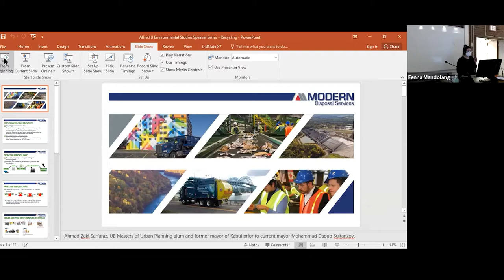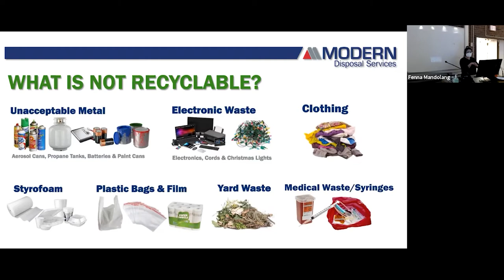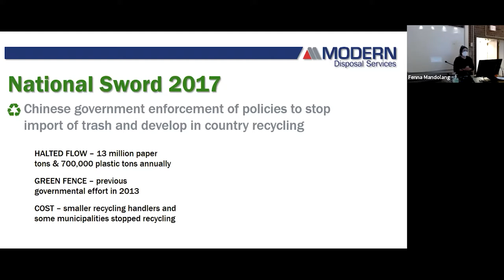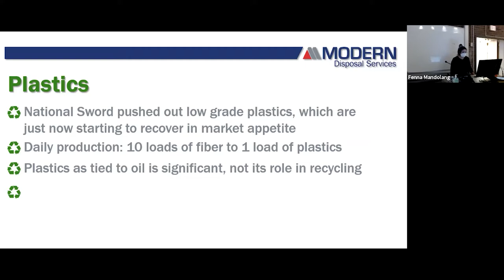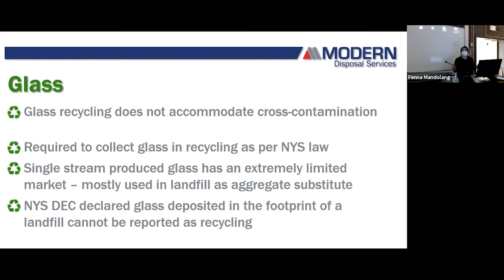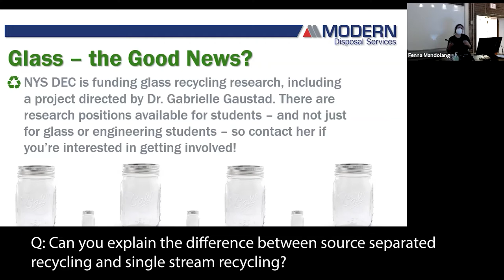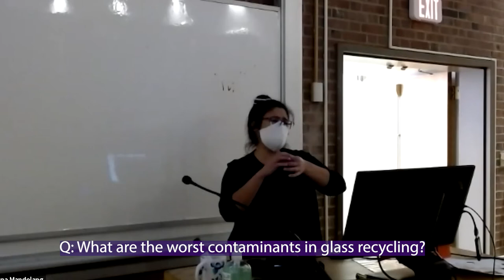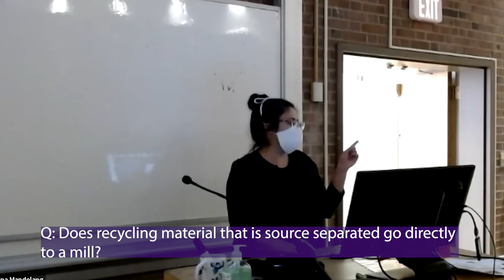Your Recycling Questions Answered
Fenna joined the Modern team in 2010 after graduating from the University of Buffalo with a master’s in urban planning. At Modern’s single stream recycling plant, she found an unexpected and fulfilling way to serve municipalities: providing exceptional recycling solutions. She took an interim job on the line as a sorter, but opportunities to operate equipment, learn commodity market sales, and grow into leadership kept her engaged. As Operations Manager, Fenna is proud to lead a team that supports communities in Western New York conserve natural resources. Fenna is the daughter of Nadine Hoover of Alfred and the niece of Kim Hoover of Almond.